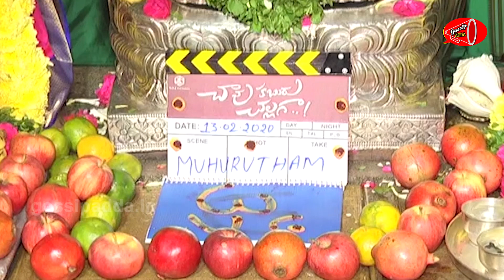Allu Arjun Rowdy Wear at Chavu Kaburu Challaga Movie Opening | Karthikeya | Gossip Adda